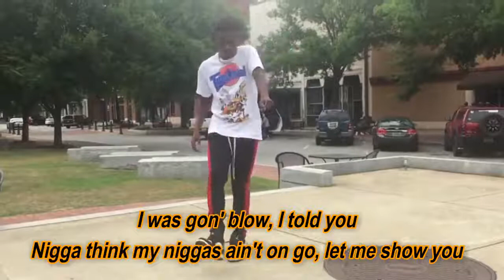100 or Betta (Lyric Video) - Stunna 4 Vegas ft NLE Choppa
100 or Betta by Stunna 4 Vegas ft NLE Choppa

lyrics:

Four times, four times
4 Way, you get this shit the Glo way
Grrt, bah, bah, bah, bah, brrt
Bitch, free Glo (I got twenty on my feet)
Yeah, we ride with a hundred or better (a hundred)
I'm fuckin' that ho when I met her, uh (thot)
Slime send that pack out like a letter
Bullets rain on your block, go get an umbrella (Brrt)
He say he gon' rob me, never (Nope)
Me and the glizzy stick together (Gang)
You and your niggas get hit wherever (Come here)
Think I'm cappin', lil' nigga, just send a tester (Get him out of here)
What's up with that woofin' on Instagram? (Woof)
My lil' niggas spin nonstop like a ceiling fan (Gang)
Rap about it, that ain't how you living, fam (You not)
These niggas piss poor, they just need a helping hand (Hah)
Big 4X, too slime, fuck around and go hit a fan
I hit her like I just came home from the can
We ride with them drums, marching band
Know we clean up your block like the garbage man
These niggas hate 'cause I'm up now (Huh?)
What the fuck? (Fuck) I just started, man (Uh)
We sparkin' fire on the first nigga play with this shit (You)
Better not get us started, man (Pussy)
He say we dumb, we retarded, man
We ride around with Dracos and carbons man (Retarded)
Glocks with thirties that got hollows in
Them young niggas walk around like army men (Uh, uh)
20 on the beat, I put twenty racks on you and your whole crew (Bitch)
I was gon' blow, I told you
Nigga think my niggas ain't on go, let me show you
Hah, that lil' nigga lyin' on Pro Tools (Cap)
I collect cash, tollbooth (Racks)
You the type nigga tell 12 the whole truth
Play, I cook a nigga like soul food
Bullets rain on your block, go get an umbrella (Hah)
You and your niggas get hit wherever
Think I'm cappin', lil' nigga, just send a tester
Had a shootout yesterday, I shot 'bout a hundred (A shootout)
Them bullets hit his head just like a bonnet
I blindsided the nigga, he ain't see it coming (Blindside)
Marching band chopper 'cause I be drumming
We kept them sticks like blind niggas (Like blind niggas)
If he hiding out then we find niggas (We find niggas)
You think that I cap in my rhymes, nigga? (No cap, no cap)
Ten shots, I put a whole dime in 'em (A dime)
Yeah, big dawg, lil' bitch, I get too aggressive
007, get hit with supressors
I love toting Glocks, don't fuck with Beretta
And just like a wedgie, you know I'ma stretch you
Kill with a passion (Killer)
Like a mummy, we be wrappin' (A mummy)
Like I'm Jackson, I like action (Action)
Round of applause, bullets clappin'
My jack got a beam, how the fuck I'ma miss you? (How I'ma miss?)
He dissin' the sauce, I'ma bring him the issue (Bring it to him)
Now I'm smokin' on this opp pack (Light that shit up)
I whack him, then put him in my swisher
Choppa, you crazy, you do it for real
They say I'm a psycho, I just wanna kill
The difference between me and you
I kill when I'm sober, you gon' need a pill
But don't get me wrong, I love them Perkies (I love 'em)
Throw his body in the oven just like a turkey (Heat him up)
I'm quick to burn a nigga just like some herpes
He was alive on the scene but he died up in surgery (He died)
These real nigga bars, you cannot feel it (Can't feel this shit)
Throw an opp in my way and I bet I'ma kill it
Bitch, I'm a hustler, the pack, I'ma ship it (I'ma ship it)
Call me Osama Bin Laden 'cause I be tickin' (Boom)
Bitch, No Love, yeah